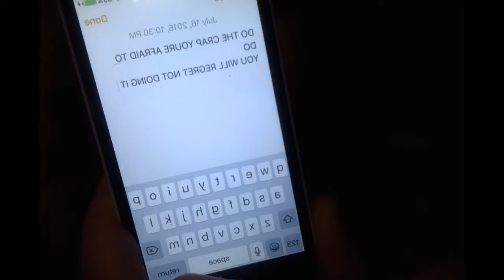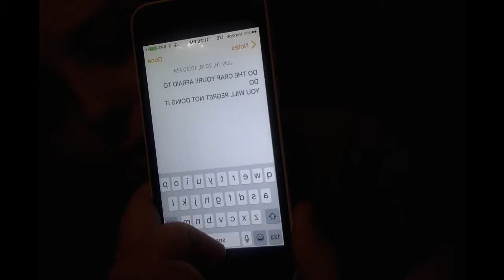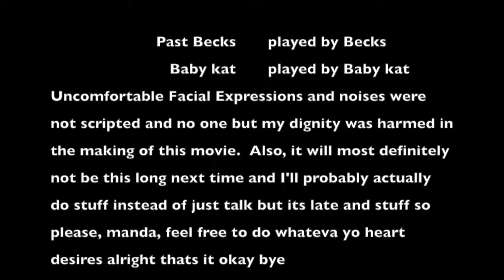Vlog 1: My Dear -by Becks to Manda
My lanta, Idont even know what I was saying XD
I dont think they'll always be like this (hopefully not), they should be more diverse and interesting, but I was experimenting :D Love you cant wait to see your face talk to my face